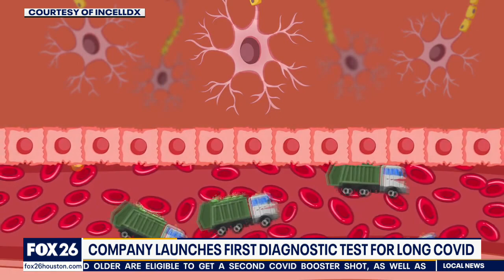New test and treatments for patients with lingering COVID-19 symptoms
Known as long-haulers, many patients aren't sure if COVID-19 is truly what they are suffering from, but now a simple blood test may provide much-needed answers, along with a treatment plan.